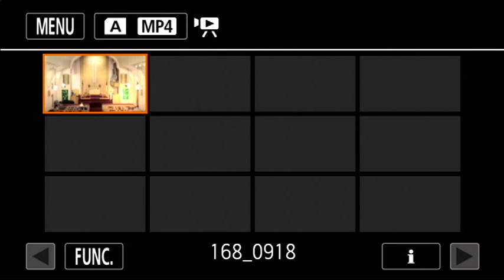First St. Paul's Lutheran Church -Hastings, 9/18/16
Hastings Nebraska
September 18, 2016 8:25 a.m.
Pastor Andrea Paulson